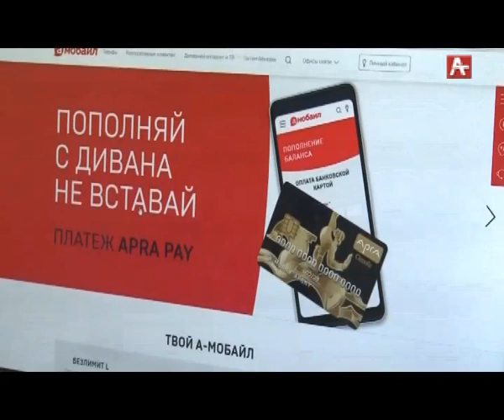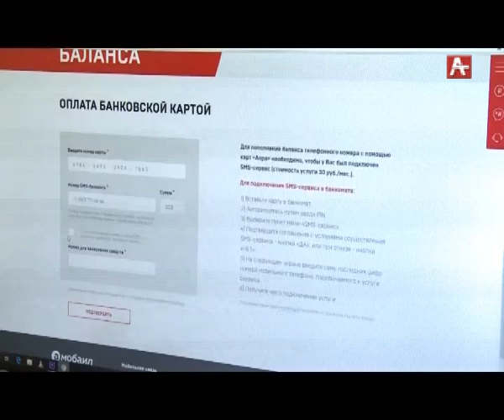А-мобаил Новая услуга Рус 04 09 18